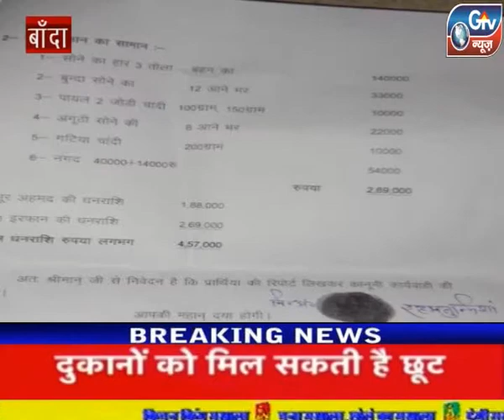बाँदा : 14 दिन के क्वॉरेंटाइन पर भेजे गए परिवार के सूने घर में चोरों ने की चोरी